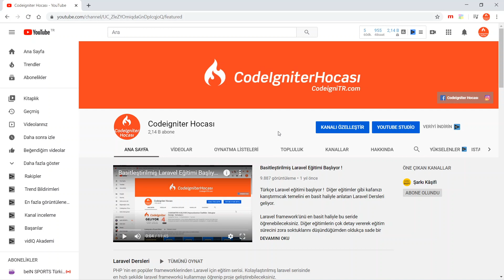Kanalımı Desteklemek İsteyenler İçin ;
KATIL özelliği ile Codeigniter Hocası kanalına destek olabilirsiniz.

Merhaba arkadaşlar bu videoda kanalımda başlatmış olduğum katıl özelliği hakkında birkaç şey söylemek istedim. Benim için çok anlamlı bir olay çünkü sizden o kadar fazla yorum ve mail aldım ki en sonunda kayıtsız kalamadım. , beni desteklemek için iban adresimi isteyenler oldu, eğitimleri udemyde hazırlamam için ısrar eden, yani bir şekilde desteklemek için uğraşan insanlar oldu. Hepinize teşekkür ederim. Bu istekler doğrultusunda  en sonunda kanalda başlatmaya karar verdim.  Eğer kanalımda yayınladığım eğitimlerin size bir şeyler kattığını düşünüyorsanız bütçenize uygun abonelik tipiyle beni destekleyebilirsiniz. Bildiğiniz üzere  3 yılı aşkın süredir bu kanalda codeigniter, laravel ve vue.js eğitimleri yayınlıyorum. Ve hiçbir zaman udemy gibi platformlarda bir ücretli eğitim yayınlamadım. Bilgiye ulaşmak herkes için eşit olması gerektiğini düşünüyorum. Lakin sunduğum içeriklerin kalitesini arttırmak ve aklımdaki çok daha büyük işleri yapmak adına sizden gelecek destek benim için önemli. Abonelik aylık olduğu için beni ne kadar süre destekleyeceğiniz de size kalmış istediğiniz zaman iptal edebilirsiniz.

Herkese Teşekkürler !